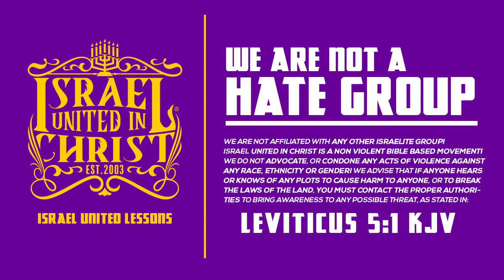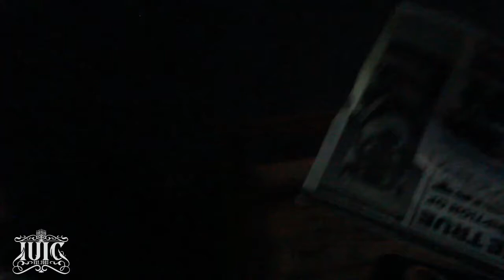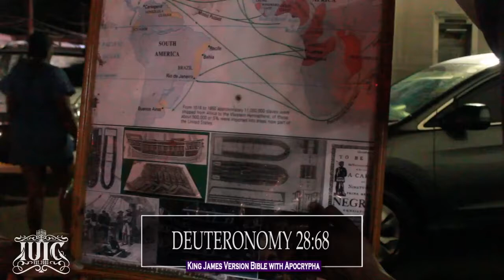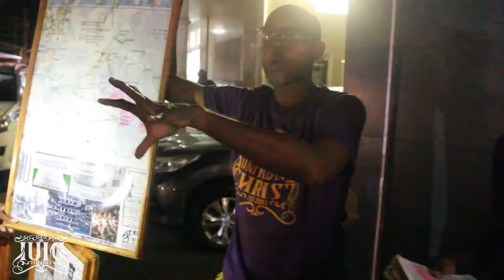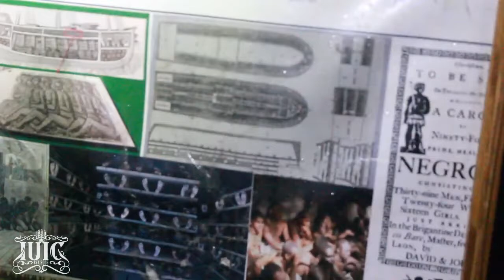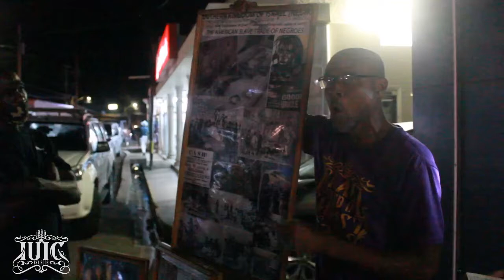IUIC: I’m leaving the Christian Church! Brother learns the truth